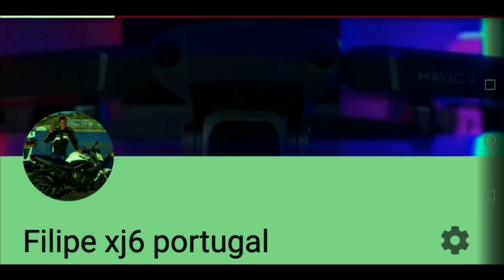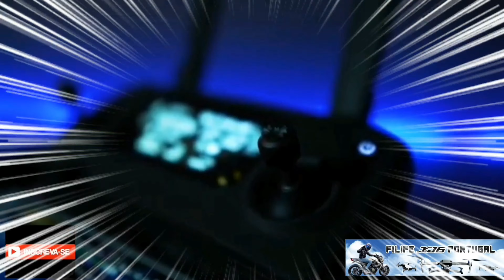Um drone todo poderoso chamado dji mavic 2 pro & 4k UHD